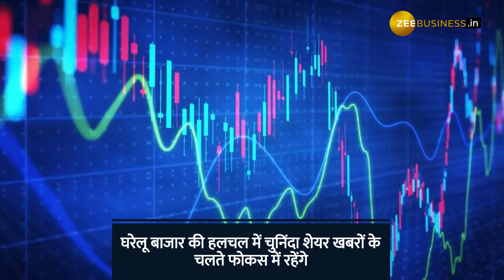Stocks To Buy: नए साल में बौछार कराएंगे ये 2 शेयर, Motilal Oswal ने दी खरीदारी की सलाह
Stocks To Buy: नए साल के पहले दिन जोरदार एक्शन देखने को मिल सकता है. क्योंकि ज्यादातर ग्लोबल मार्केट में छुट्टी है. घरेलू बाजार की हलचल में चुनिंदा शेयर खबरों के चलते फोकस में रहेंगे.